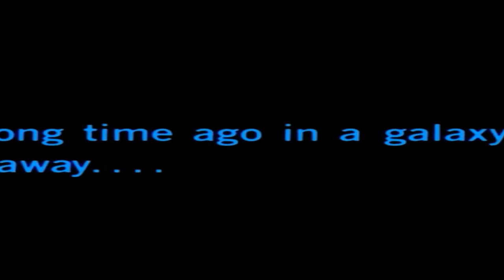20th Century FOX loGO 1975 & Lucasfilms Logo 1977